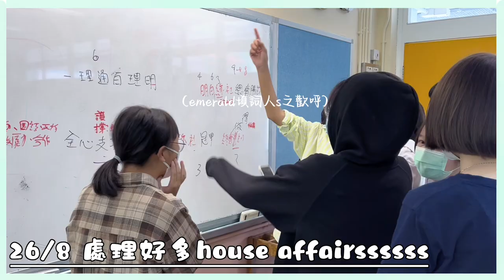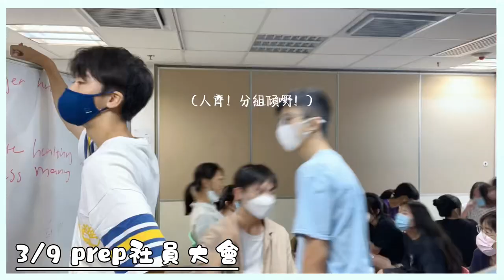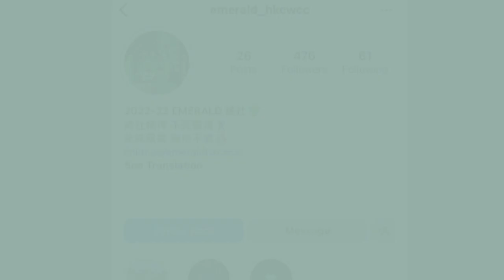【Vlog#1】震驚近200個綠社社員的活動 背後靠的竟然是這個？！🫣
實不相瞞，我地係標題黨✌🏽
我地今條片無乜好爆嘅點🫠

不過！！！
希望大家透過依條vlog，
可以對綠社嘅內部運作更加了解💚

嚟緊幾個月都有各種唔同嘅社際比賽，
希望到時係運動場上可以見到大家嘅身影。
不論係落場比賽，定係幫手歡呼都好，
我地到時見👀💚